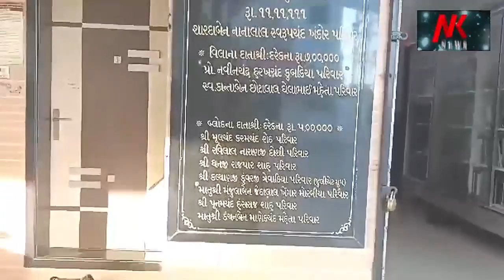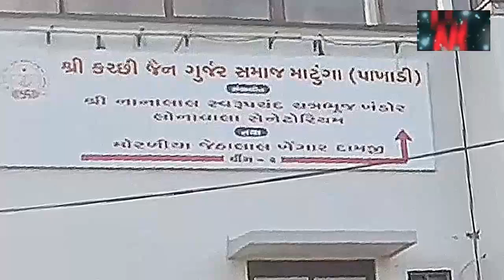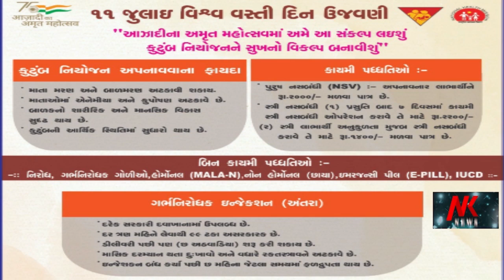Rain effect કચ્છમાં વરસાદી માહોલ રાપર ભચાઉ તથા અનેક જગ્યાએ વરસાદી ઝાપટા પડ્યા 🌹🌹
Rain effect
કચ્છમાં વરસાદી માહોલ રાપર ભચાઉ તથા અનેક જગ્યાએ વરસાદી ઝાપટા પડ્યા 28 થી 30 તારીખ સુધી કચ્છમાં કોઈ કોઈ જગ્યાએ વરસાદી ઝાપટા પડી શકે છે હવામાન વિભાગની આગાહી